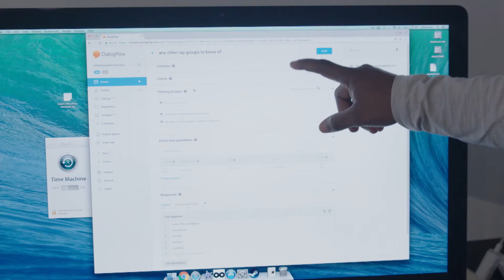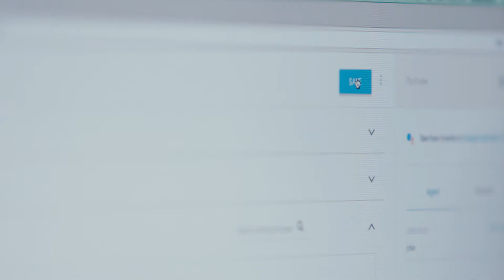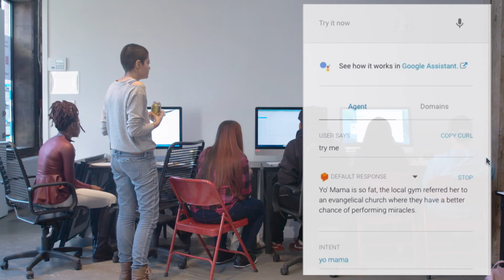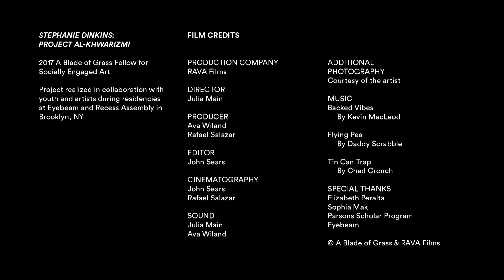Alternative Futures: Stephanie Dinkins | A Blade of Grass Films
Working to address biases within artificially intelligent systems, Stephanie Dinkins’s Project al-Khwarizmi (PAK), with a group of young programmers in training, developed a web-based chatbot to empower communities of color to understand how algorithms and AI systems impact daily life. PAK aims to ensure that people of color participate in the design, production and testing of smart technologies.

A Blade of Grass Films explore artists working for social change. From Black Self-determination and Jordan Weber’s Malcolm X greenhouse in a North Omaha food desert, to imagining Alternative Futures through Chinatown Art Brigade’s fight against displacement, artists around the country are taking action on challenging issues to model a more just and equitable future. Produced with RAVA Films and featuring A Blade of Grass Fellows for Socially Engaged Art.